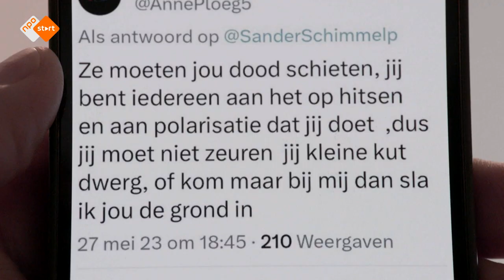Sander versus de socials - TRAILER | VPRO | NPO Start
De polarisatie neemt toe, het vertrouwen in democratische instituten daalt en politici, wetenschappers en journalisten worden steeds vaker bedreigd. Sander Schimmelpenninck onderzoekt in het vierdelige 'Sander versus de socials' de vergaande invloed van sociale media op deze ontwikkelingen.

Stream Sander versus de socials vanaf 30 oktober op NPO Start 📲